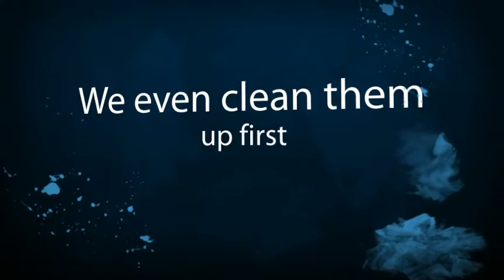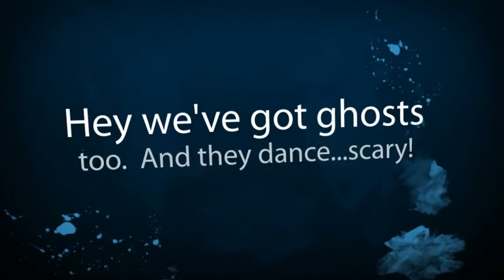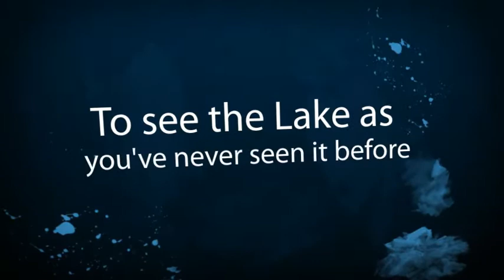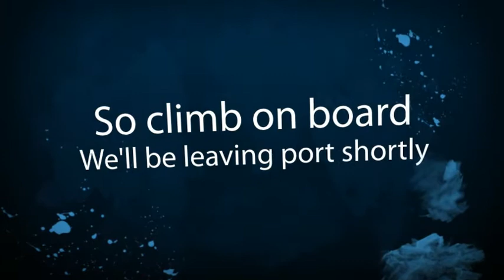On the Lake Promo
A behind the scenes look at the making of the television pilot for On the Lake.  Coming soon from Mogul One Productions.